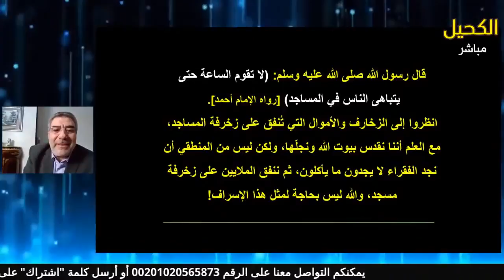من علامات يوم القيامة زخرفة المساجد | عبدالدائم الكحيل